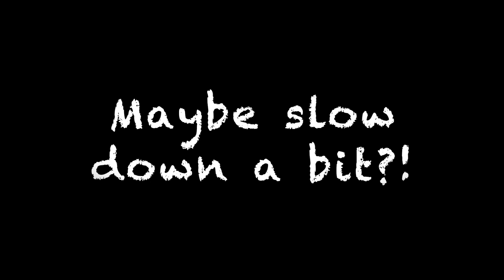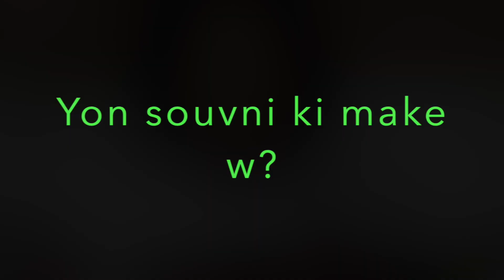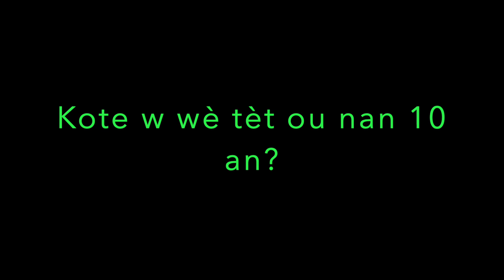Get to know us : Raquel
Pou anpil moun ki toujou ap mande nou kiyès nou ye, pou sa ki ta renmen aprann konnen nou plis, nou fè yon seri videyo kote n ap reponn kèk kesyon piblik la konn mande nou!

Videyo sa a ap prezante nou MS ROCKY an detay!